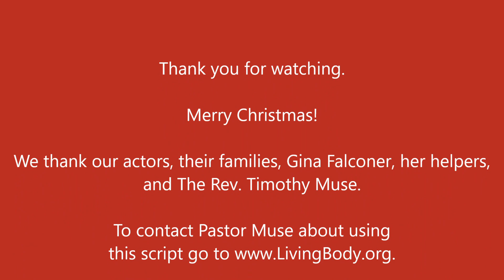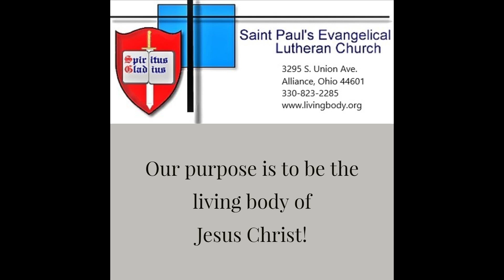2019 12 24 - Christmas Program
The children and youth of St. Paul's Evangelical Lutheran Church tell the Christmas Story.  The script is the property of The Rev. Timothy Muse.  This video may be shared but not used for commercial purposes without express permission from The Rev. Muse.

To learn more about St. Paul's or contact Pastor Muse please go to our